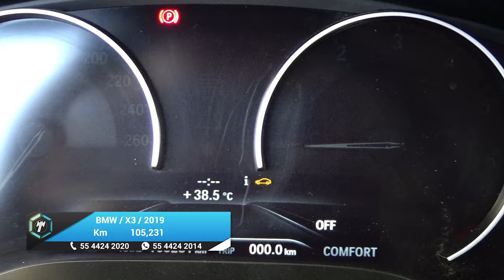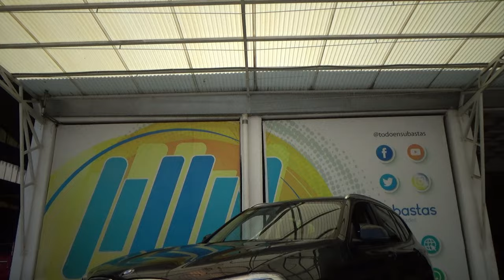BMW / X3 / 2019 - 27846